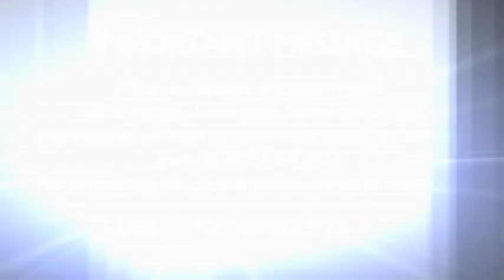Argentina's President talks to press about her meeting with Pope Francis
After about a three hour wait, Argentina's president talked to the world wide press about her meeting with the Pope, which marks the his first diplomatic meeting.